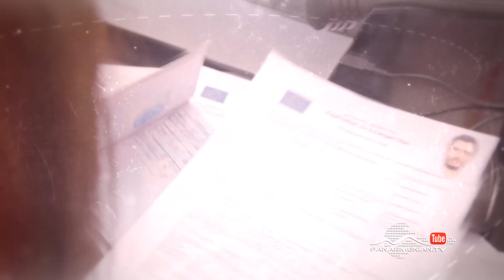Ամեն Տարի Գարնանը, Սերիա 216 / Amen Tari Garnany